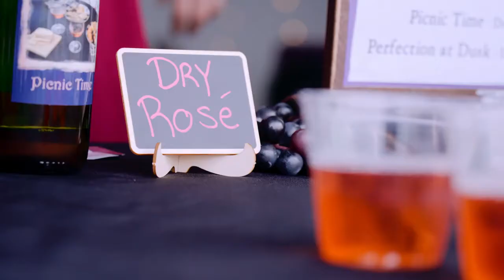Wine run 5k events!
Run Now... Wine Later!  Having a blast at destination wine run 5k events!